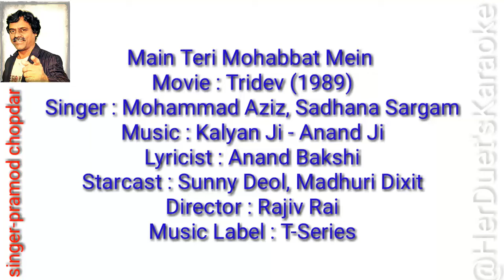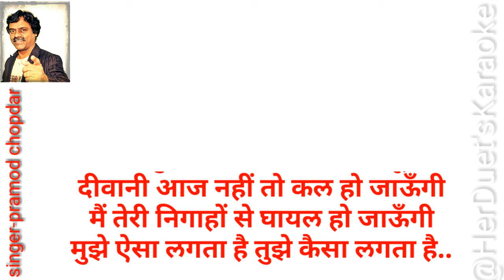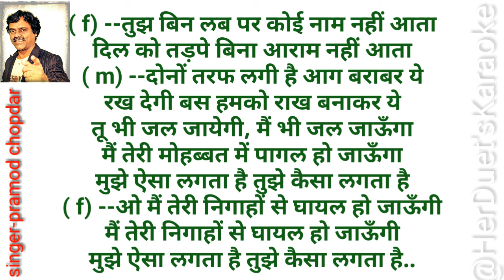Main teri mohabbat me - Tridev Mohd. Aziz, Sadhana Sargam- Clean and free karaoke with lyrics.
Main teri mohabbat me - Tridev - Karaoke and lyrics.
Song : Main Teri Mohabbat Mein
Movie : Tridev
Singer : Mohd. Aziz, Sadhana Sargam
Starcast : Naseeruddin Shah, Jackie Shroff, Sunny Deol, Madhuri Dixit, Sonam, Others
Music Director : Kalyan Ji Anand Ji
Lyrics : Anand Bakshi
Music Label : T-Series
मैं तेरी मोहब्बत में पागल हो जाऊँगा
मुझे ऐसा लगता है तुझे कैसा लगता है
हो ओ ओ मैं तेरी निगाहों से घायल हो जाउंगी
मैं तेरी निगाहों से घायल हो जाउंगी

कुछ दिन से मैं टूटा टूटा रहता हूँ
अपने दिल से से रूठा रूठा रहता हूँ
कुछ दिन से मैं खोयी खोयी रहती हूँ
जागु भी तो सोई सोई रहती हूँ
दीवानी आज नहीं तो कल हो जाउंगी

जी चाहे तेरी आँखों में खो जाऊं
आज अभी इस वक़्त मैं तेरी हो जाऊं
कब तक आखिर हम मिलने को तरसेंगे
कब सावन आएगा कब बादल बरसेंगे
तू मस्त पवन बन जा मैं बादल बन जाऊँगा

तुझ बिन लैब पर कोई नाम नहीं आता
दिल को तड़पे बिना आराम नहीं आता
दोनों तरफ लगी है आग बराबर ये
रख देगी बस हमको राख बनाकर ये
तू भी जल जायेगी मैं भी जल जाऊँगा

प्रमोद चोपदार
singer & composer